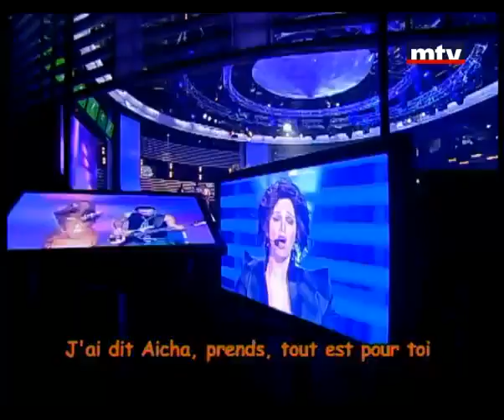Aicha- by Nancy Nasrallah.flv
31 March 2012-hek menghanni